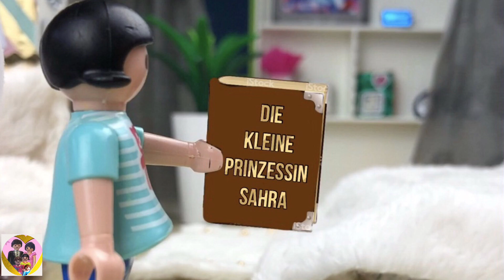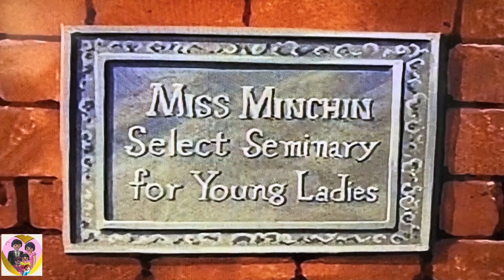DIE KLEINE PRINZESSIN SARA👸 - Ankunft am Internat - playmobilserie deutsche Folgen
Es ist soweit!    Meine neues Playmobil-Projekt,  Die kleine Prinzessin Sara, startet heute mit der ersten Folge Teil 1.
Dem Titel:    Die Kleine Sara

Wissenswertes:

Jeden Freitag um 12:30 Uhr hier auf meinem Kanal eine Folge der neuen Serie
Jede  Folge besteht aus 2 Teilen a ca. 10 Minuten
Kombiniert Alt mit Modern  ( 1886 und 2018 )
Die Serie wird nach erzählt und von daher sind alle Folgen schon fertig geschrieben.
Wünsche wie:      Kann  Sara …. oder sonstiges werden nicht umgesetzt!

Nun zum Inhalt der ersten Folge!
Die kleine Prinzessin Sara ist mit ihrem Wohlhabenden Vater aus Indien gekommen um in Playmo City aufs Internat zu gehen.
Die Direktorin Fräulein Minchin bereitet alles für den Empfang  der von ihrem Vater begleiteten neuen Schülerin vor.
Rechtsanwalt Barrow besichtigt die zukünftigen Zimmer der Prinzessin und ist mit dem einen und anderen so gar nicht zufrieden.
Zurzeit bewohnen Sara und ihr Vater noch ein Appartement im Playmobil Hotel City Palace.
Amelia die jüngere Schwester der Direktorin, begrüßt die beiden bei der Ankunft im Internat.

Wenn Dir mein Video gefallen hat, freue ich mich sehr über ein Like und einem kostenlosen Abo.
Vergesse nicht die Glocke zu betätigen, damit du kein Video mehr verpasst.

Jeden Montag und Mittwoch gibt es ein neues Video um 14:00 Uhr,

♥♥♥ PLAYLIST-EMPFEHLUNG ♥♥♥

♥♥♥ VIDEO-EMPFEHLUNG ♥♥♥

● Mein zweiter Kanal: Kinderwelt & Spiele
● Google+

Lizenz   Standard-YouTube-Lizenz

♥♥♥ MUSIK ♥♥♥

Mysterious Sorrows
Waterfall
Interpret:  Aakash Gandhi

Bucolic Acrylic
Interpret:  Dan Bodan

Exhale
Interpret:  Jeremy Blake